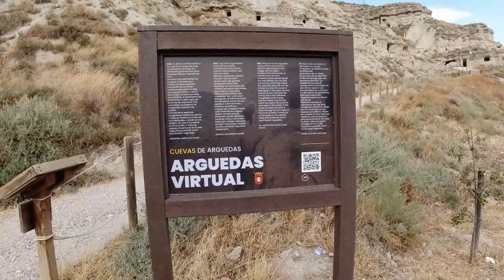PART 8 SPAIN TRIP TROGLODYTE CAVES BARDENAS REALES